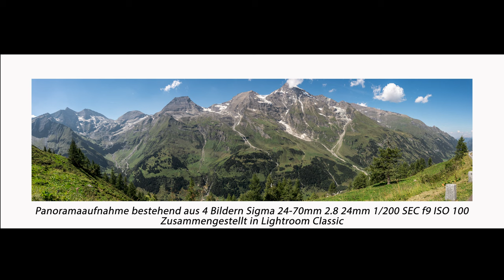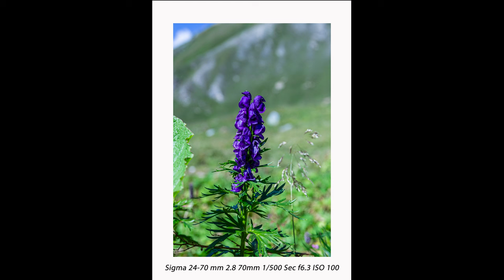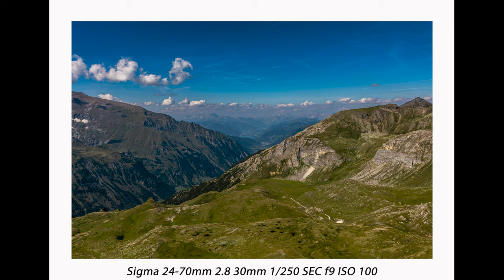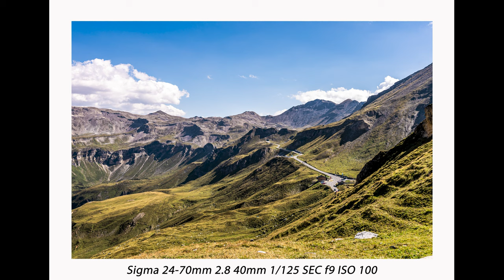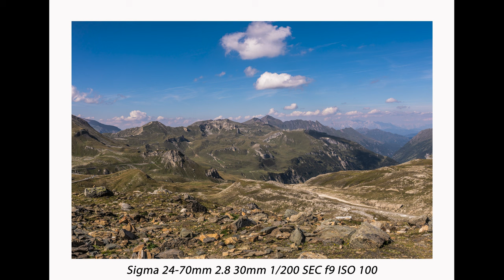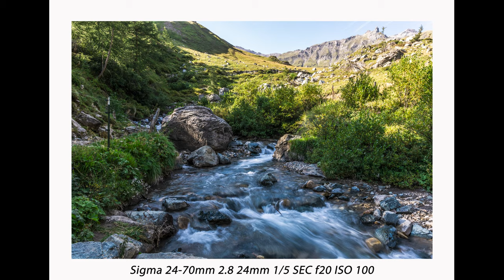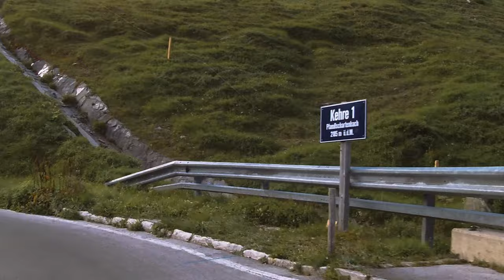Fotoparadies Hochalpenstraße, ein Traum für Fotografen.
In diesem Video nehme ich dich mit zum Fotografieren auf die Hochalpenstraße die vom Salzburgerland nach Kärnten führt! Ein absolutes Highlight für jeden der die Alpen liebt und Berge satt vor der Linse beim Fotografieren haben will! Ich war teilweise so geflasht von diesem tollen flecken Erde! Wunderschön wie hier Natur und Mensch im Einklang miteinander Leben! Also komm mit mir auf die Hochalpenstraße und lass dich zum Fotografieren an einen ganz Magischen und besonderen Ort entführen der sich auf jeden Fall lohnt ihn gesehen zu haben!

Hier bekommt jeder das richtige Motiv zum Fotografieren vor die Linse und erlebt Alpen satt.

Eine absolute Empfehlung die sich wirklich lohnt! Ich weiß jetzt schon das ich hier sicher nicht zum letzten mal gewesen bin!